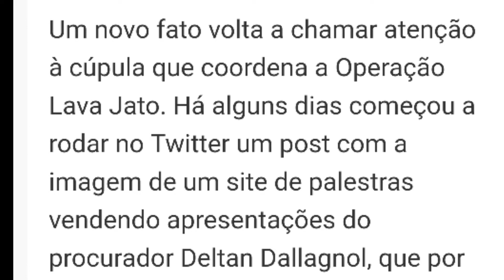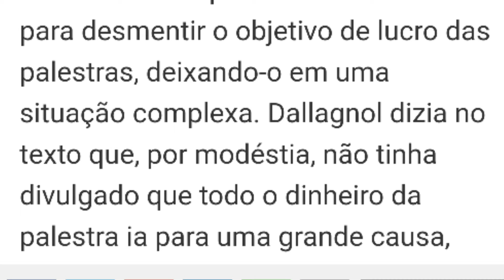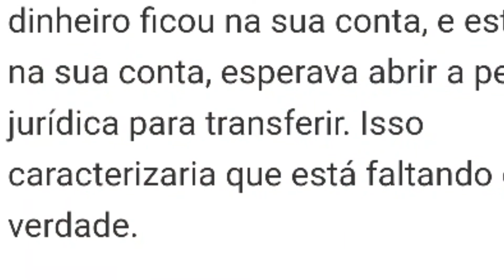Procuradores da Lava Jato decidem ganhar dinheiro. Mais dinheiro.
Engana-se quem achar que é só o procurador ex-assessor de Rodrigo Janot, Marcelo Miller, que está ganhando milhões com a Lava Jato. Veja-se o caso do chefe da operação, Delton Dallagnol.